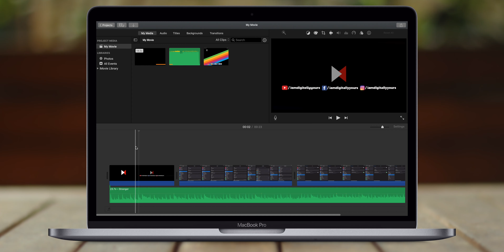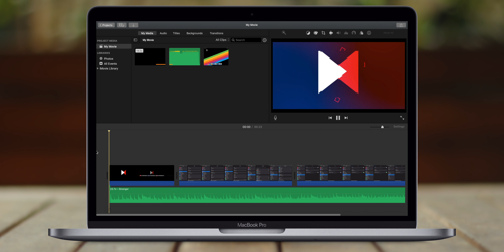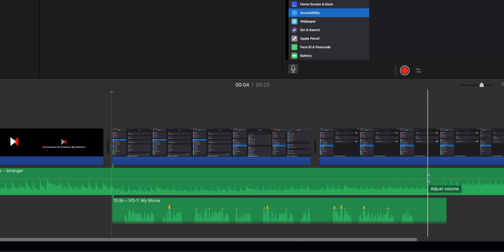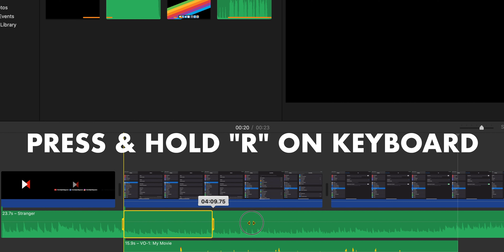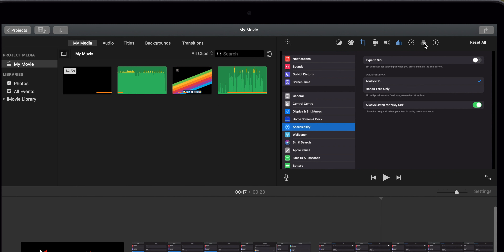iMovie Tutorial in Hindi - How to add voice over in iMovie - Record a voiceover in iMovie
In this imovie hindi tutorial we learn how to add and rocord voice over to your video in imovie and add effects to your voiceovers

Other iMovie hindi tutorial videos

1. GoPro Hero 7 Black
2. Rode Video Micro best
4. Ulanzi v2 Vlogging case
5. iVoltaa universal mobile lens kit
6. Manfrotto MTPIXI-B PIXI Mini Tripod Black
7. Manfrotto Twist Grip (universal smartphone clamp)
9. Mobizmo 4 In 1 Otg Card Reader

7. How To Use A Macbook Pro or a Macbook Air in Hindi - (mac air how to use)